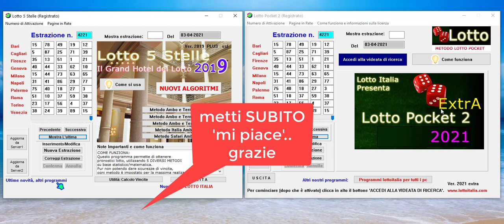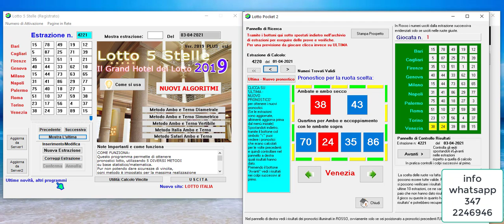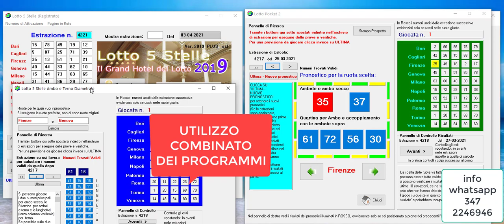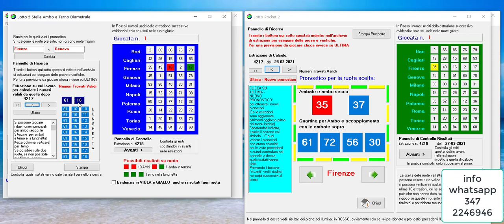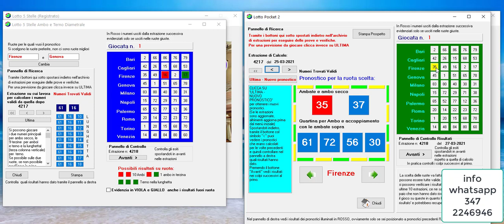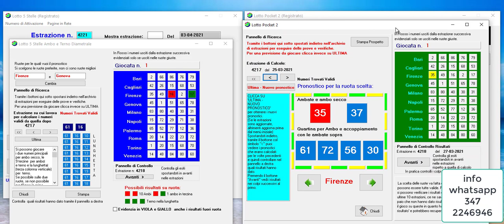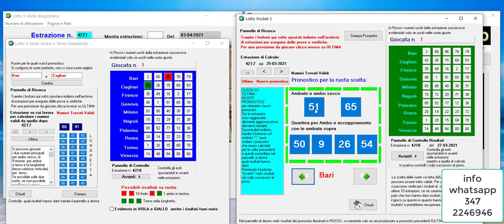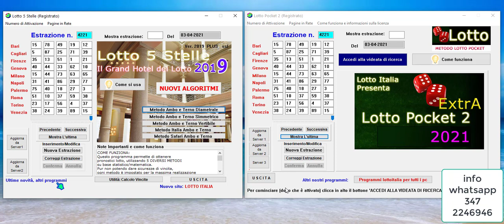Lotto Pocket 2 EXTRA e Lotto 5 Stelle UTILIZZO COMBINATO e pronostici..da vedere subito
Puoi ottenere questi programmi compilando i relativi moduli:
Lotto Pocket 2 EXTRA

due programmi lotto davvero eccezionali, realizzati con l'utilizzo dell'ultima tecnologia, facili da usare, algoritmi potenti ed efficaci.
Tra i migliori programmi lotto che puoi avere subito.
Aggiornamento estrazioni automatico da internet.
Si possono utilizzare in modo combinato.